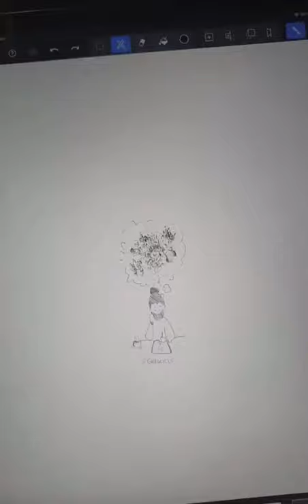Artist and art director Greg Edwards used Mental Canvas to push the boundaries of space and time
MrCAT